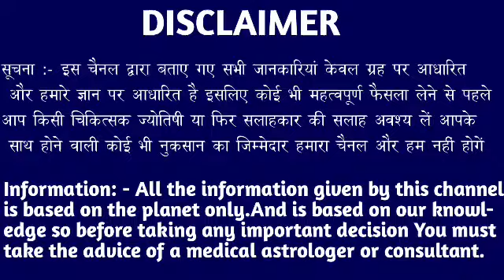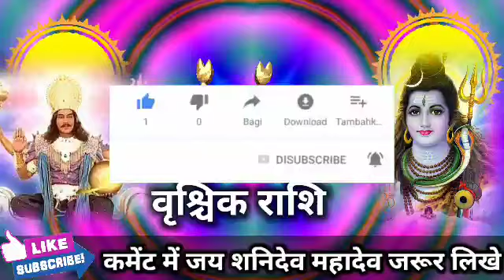वृश्चिक राशि वालों 1 से 7 अगस्त तक आपकी पूरी जिंदगी ही बदल जाएगी बड़ी खुशखबरी। Vrishchik Rashi